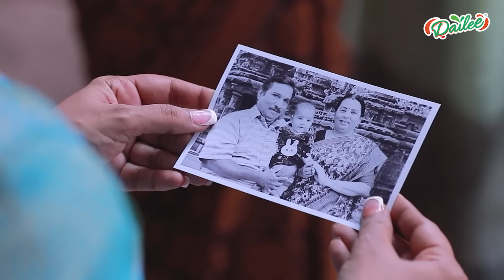Ilakkiya Weekly Recap | 04.05.24 to 10.05.2024 | Kathaikelu Kathaikelu | Saregama TV Shows Tamil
Watch Weekly  recap from Ilakkiya Serial

Crew:
Executive Vice President: B.R.Vijayalakshmi
Creative Head: Prince
Story: Saregama
Screenplay Design: Rajashri Roy
Screenplay: Sheklar
Dialogue: Palani swamy
Director: Natarajan
Cameraman: Visu
Editor: Vinoth
Production Controller: Kumar C
Creative: Shanmugam